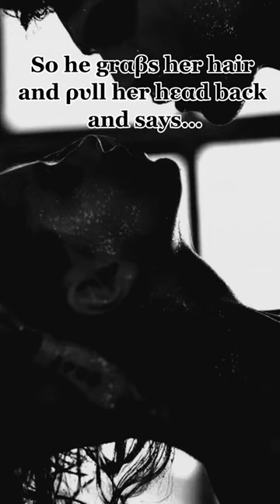enemies to lovers | dark romance book